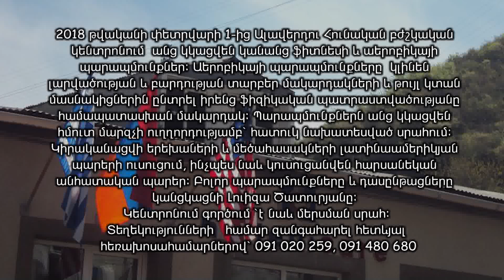Ալավերդու հունական բժշկական կենտրոնից հայտնում են